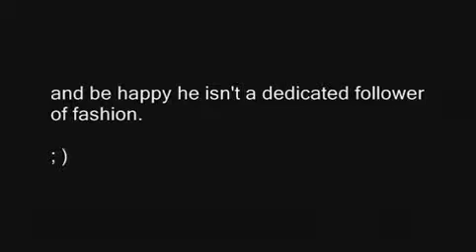NatAllie - Die Neue Staffel #12 (German/Deutsch)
NatAllie - Die Neue Staffel #12

Ich habe ein besonderes Video für diese Episode gemacht. Vielleicht solltet ihr zuerst den Text lesen ; ).

Sie sprachen eine halbe Stunde über Alexs Plan.
Nat: "Das ist zu viel verlangt."
Alex: "Komm, du musst in den sauren Apfel beißen. Du musst sie überzeugen. Du weißt, sie verdient es. Nebenbei bemerkt ich denke sie ist dumm genug gleich darauf hereinzufallen. Es würde für einen charmanten Jungen wie dich ein Leichtes sein." Er machte ein  bettelndes Hundegesicht und Nat seufzte.
Nat: "Gut, ich werde es machen. Äh, Alex, wie viel Uhr ist es?"
Alex sah auf sein Handy.
Alex: "Mist. Wir müssen uns schnell fertig machen, wir haben weniger als eine Stunde."

Nat und Alex machten sich fertig, zogen sich um und trafen die Band hinter der Bühne. Alex musterte Nat von Kopf bis Fuß während er seinen Kopf schüttelte.
Nat: "Was?"
Alex: "Alter, deine Kleidung!"
Nat zuckte die Schultern und fragte: "Und, was?"
Alex kicherte: "Manchmal frage ich mich: Hast du nur einen schlechten Geschmack oder bist du farbenblind. Hast du jemals einen Augenarzt konsultiert?"
Misty, Jake, Boris und Chris fingen an zu lachen. Nat trug schwarze Schuhe, seine typischen, schwarzen Röhrenjeans, ein pinkes T-Shirt mit V-Ausschnitt und über diesem, offen, ein königsblau und schwarz kariertes Flanellhemd. Sein Look wurde vollendet von einer grauen Jacke und einem Schwarzen Trilby Hut mit der Feder eines Präriefalken im seidenen Hutband.
Alex: "Und zusätzlich dieser regenbogenfarbene Gürtel."
Nat hob sein Hemd hoch und sah etwas irritiert nach unten.
Nat: "Hä?"
Alex zeigte auf seinen Hosenbund.
Alex: "Ha! Ich wußte du würdest! Du bist berechenbar. Bruder es tut mir leid aber du wirst nie ein 'dedicated Follower of Fashion'" (ergebener Modeanhänger), er lachte. "Kapiert? Die Kinks 1966. Komm lass und rocken."
Sie betraten die Bühne.

Es war ein großartiges Konzert, das Publikum war fantastisch. Pam hatte eine tolle Sicht. Sie vereinnahmte einen V.I.P. Sitz auf der Tribüne, der Sitz neben ihr war leer, Carol war ohne jede Spur verschwunden, Pam war erleichtert. Nebenbei bemerkt, das Publikum, besonders den Mädchen störte Nats Aussehen nicht aber Alex war überempfindlich in Sachen Mode. Nach dem Konzert ging Pam hinter die Bühne, wo eine kleine Aftershowparty stattfand. Sie betrat den Raum, er war dunkel, nur von Scheinwerfern beleuchtet, die im Rhythmus der Musik aufblitzten. Nat stand, mit gekreuzten Armen, in einer Ecke an die Wand gelehnt. Er beobachtete Alex, der mit einer Gruppe von Jungen in Nats Alter sprach, von weitem. Einige Minuten später nahm Alex einen Kerl auf Seite, der Junge war ein schlaksiger Achtklässler mit feurig rotem Haar, einer Hakennase und er hatte üble Pickel überall im Gesicht. Er trug abgetragene Jeans und ein ausgewaschenes Bad Religion T-Shirt. Alles in allem sah er etwas ungepflegt aus.
Nat murmelte: "Nett."

Er verließ die Ecke und suchte nach Pam, nach ein paar Minuten fand er sie.
Nat: "Hi! Hast du das Konzert genossen?"
Pam lächelte ihn an.
Pam: "Ja, es war großartig, besonders dein neues Lied Maybe, es ist poetisch."
Nat: "Danke."
Er lächelte sie an.
Nat: "Äh, nebenbei bemerkt ich wollte dich etwas fragen. Äh, es ist schwierig, ich weiß nicht, wie ich es erklären soll.
Pam: "Spucks aus. Du kannst mich alles fragen, was du willst."
Sie schenkte im ein schüchternes Lächeln.
Nat: "OK. Fein. Kann ich Carols Handynummer haben?"
Pam konnte es nicht glauben, ihr Lächeln verschwand unverzüglich, sie wurde wütend.
Pam: "Oh, der Rockstar ist hinter Carol her, dieser dreckigen Schlampe." Ihre Stimme wurde lauter. "Und ich dachte du wärst besser. Du bist ein Trottel Nat Wolff."
Sie hob ihre Hand und war dabei ihm ins Gesicht zu schlagen, Nat erreichte ihre Hand gerade noch rechtzeitig.
Nat: "Woah! Halt. Es war ein Missverständnis."
Nat erzählte ihr was geschehen war aber er erwähnte nicht den letzten Zwischenfall zwischen ihm und Carol, es war zu peinlich für ihn.
Pam: "Oh, es tut mir leid", sagte sie verlegen.
Nat: "Es ist OK. Ich kann es verstehen. Alex hat mir erzählt, was sie mit dir gemacht hat. Ein Grund mehr."
Pam: "Oh."
Nat: "Jetzt möchten wir ihr eine Lektion erteilen. Bist du dabei?"
Pam: "Verdammt! Sicher!"
Sie gingen und suchten nach einem stillen Ort, er wählte Carols Nummer.
Nat: Hi. Hier ist Nat, ich habe mich gefragt ob du immer noch Spaß haben willst?"